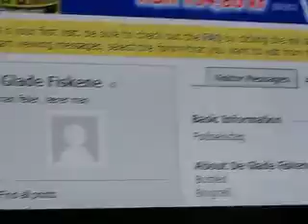Akvariehobby i Trondheim fra TV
Norge Rundt-innslag